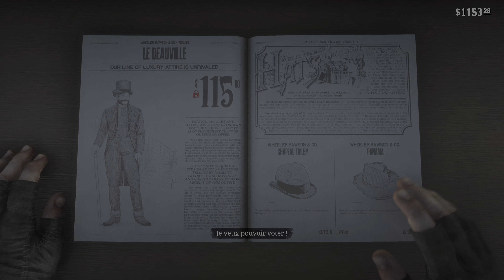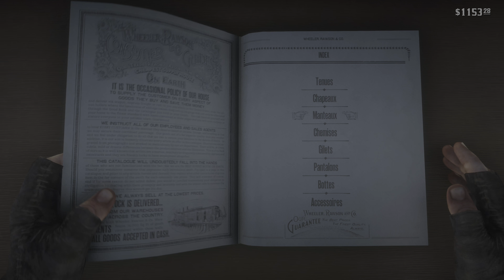RDR2 - Visite de St Denis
Juste magnifique